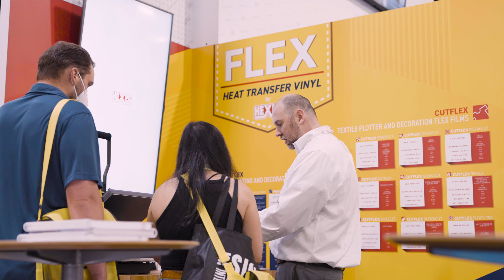HEXIS ISA 2022 - Atlanta, GA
We are proud to present our recap of ISA 2022 with our partners MIMAKI and THE WRAP INSTITUTE!